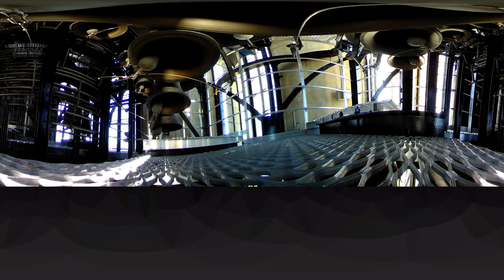Take a 360 tour inside Australia's National Carillon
Take a 360 degree tour of the Carillon whilst Thomas Laue from the ANU School of Music rehearses for his upcoming performance.